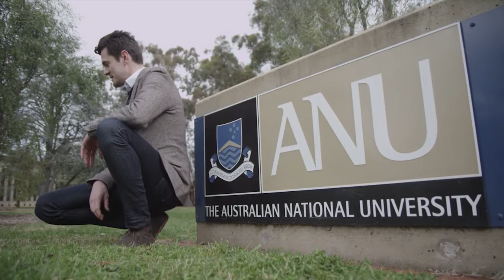Brock Lee - Dress for the weather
Dressing appropriately and broadening the temperature band on the thermostat can result in big reductions in energy and emissions. Brock Lee wears sustainability on his sleeve and wants you to as well.